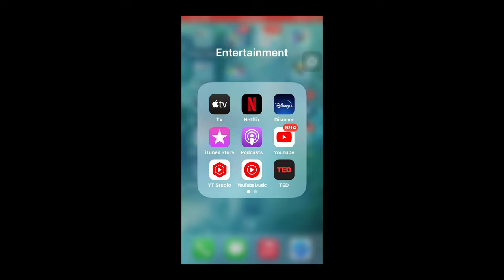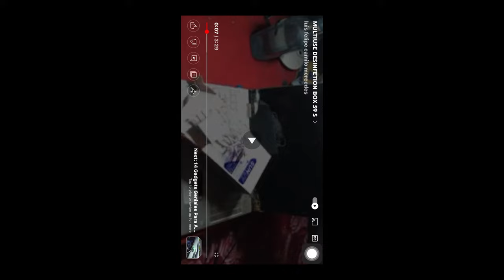Como hacer zoom en los videos de YouTube Nueva Característica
La nueva función de youtube que se puede hacer zoom para acercar los videos en tu celular de una manera sencilla como si fuera hacerlo a una foto.
lo hice de esta manera con un video de mi canal para evitar demandas del copyright.

00:00 explicacion
0:29 clic en la foto del canal
0:50 poner pantalla completa para hacer zoom

Musica utilizada